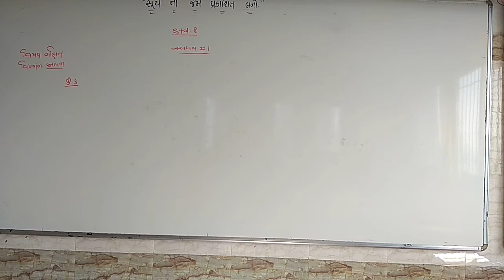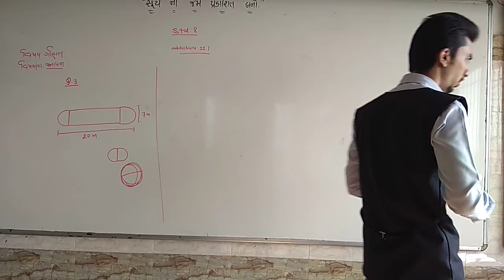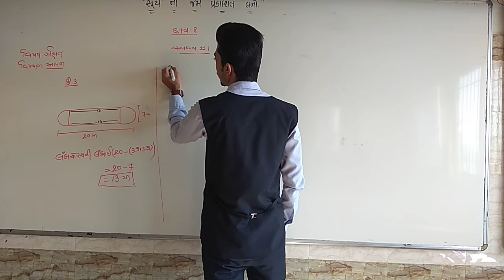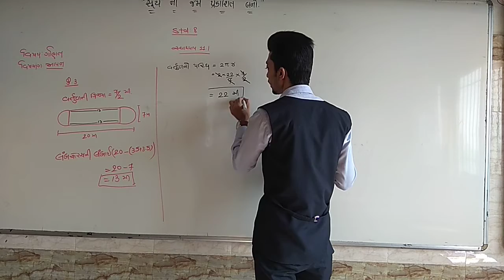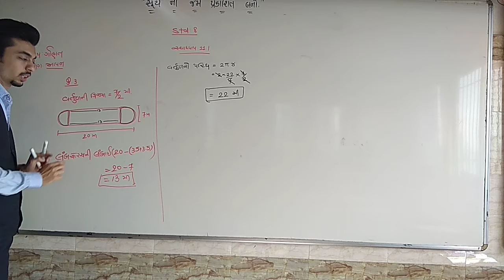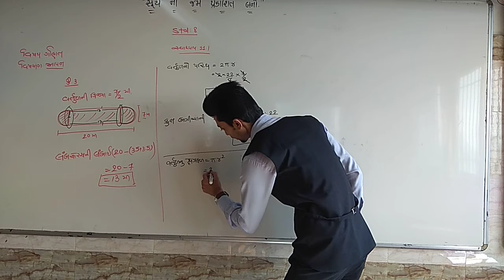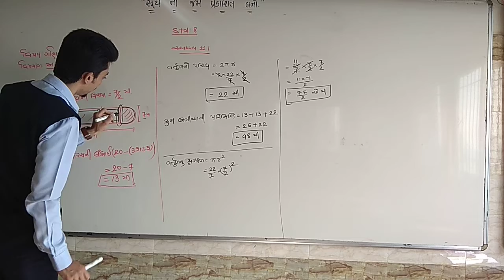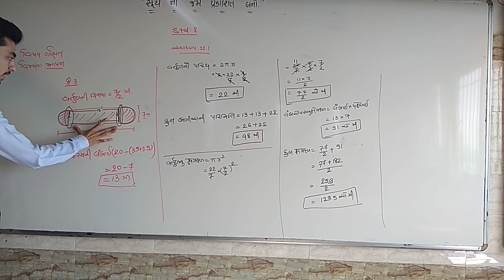STD 8 MATHS ch 11 part1 30 3